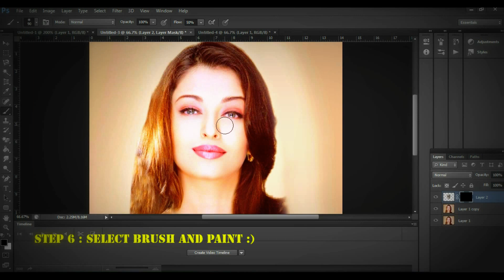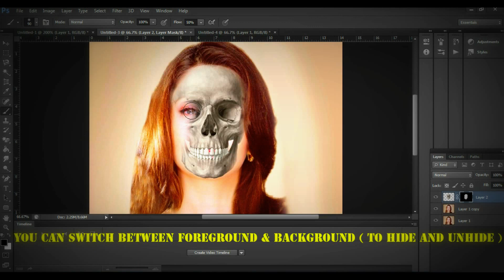Photoshop tutorial : How to use a Layer Mask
Here's an easy beginners tutorial on how to use Photoshop Layer mask
follow Simple Step to make great half human skull face
Step 1 :Have two images
1.Skull
2.any image
Step 2: Copy the skull to new layer
Step 3:Set Opacity to 75 ,this will help you to align
Step 4:Add layer Mask
 Layer-layer mask-Hide All
Step 5: Set foreground and background color to white & black
step 6 : Select Brush and paint
You can switch between foreground & background to hide and unhide